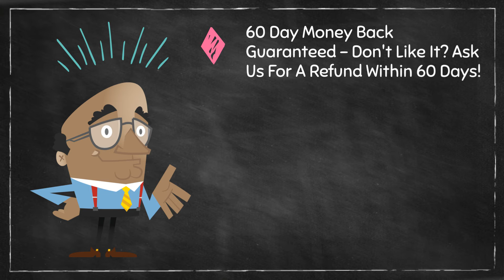The Silk Road Effect Review 2019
The Silk Road Effect Review

REVEALED: HOW TO USE CENTURIES OLD SECRETS TO MAKE $34,284.53/MONTH

Do you want to join me and make $500 a day?
You can work from wherever and whenever you want.

You do not need to be rich, experienced, or to own any products to be able to make millions of dollars

How you can reach your full potential and earn up to $3000 a week.